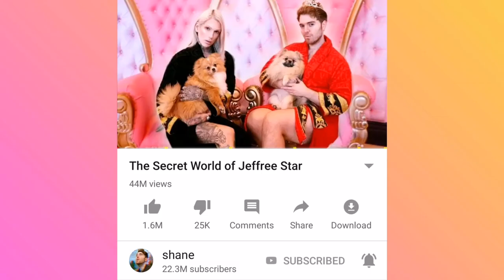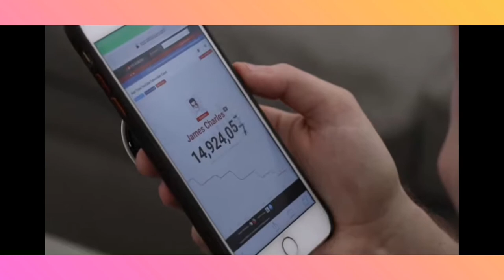Shane Dawson Trailer Shows Dramagedon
Hi everyone it's Rachel at Everydays Drama Time. Shane Dawson has just released his trailer for his new 9 part series called The Beautiful life of Jeffree Star and it did not disappoint it showed Shane and Jeffree creating make up together and that they will be including footage from the Tati and a James Charles bye sisters drama! Now we just have to wait for October 1st